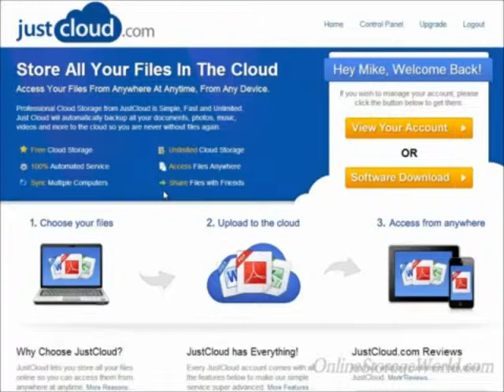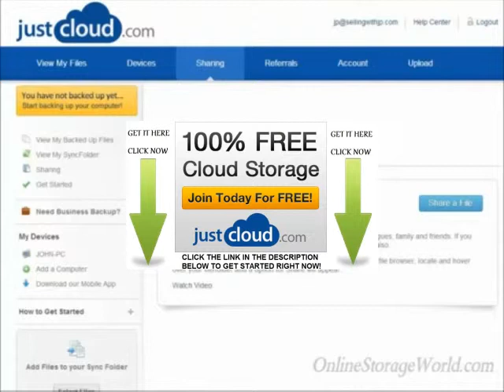FREE cloud storage online backup system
Access Your Files From Anywhere At Anytime, From Any Device.
Professional Cloud Storage from JustCloud is Simple, Fast and Unlimited.
Just Cloud will automatically backup the documents, photos, music and videos
stored on your computer, to the cloud so you are never without files again.